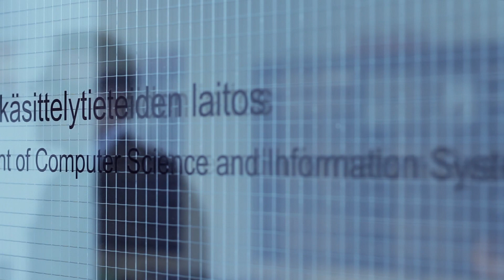Tavallista erikoisempi ekonomi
Tervetuloa Jyväskylän yliopistoon opiskelemaan tavallista erikoisemmaksi ekonomiksi!